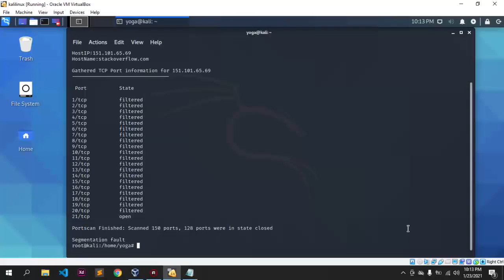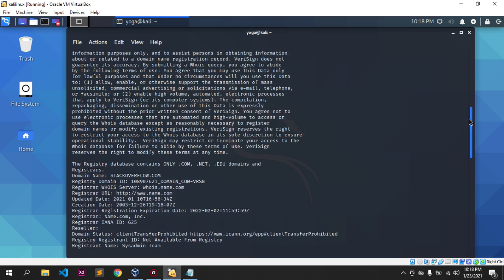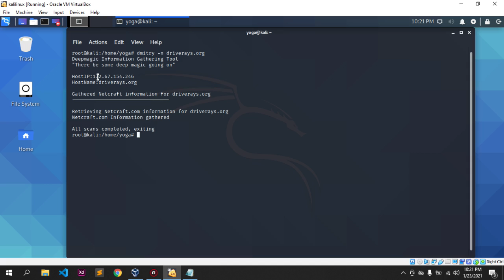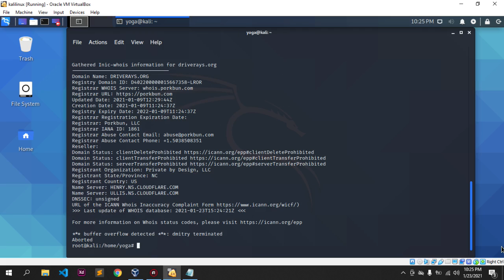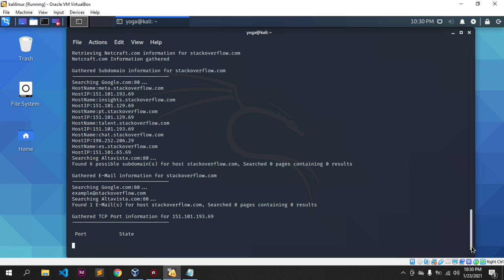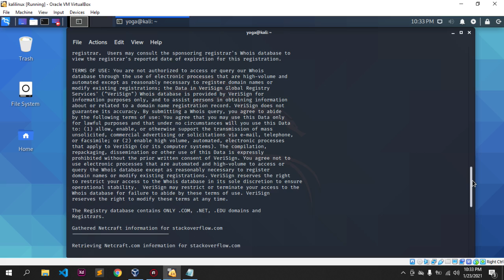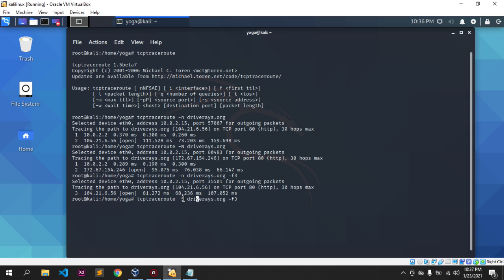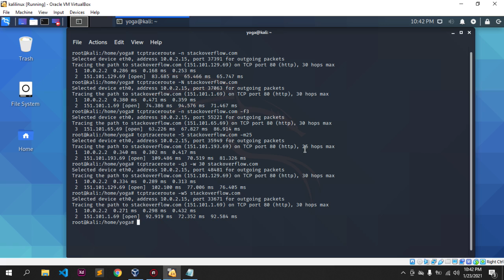Footprinting | Keamanan Komputer dan Jaringan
Nama : Yoga Pramayudha
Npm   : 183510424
Kelas  : 5D

Vidio ini dibuat untuk memenuhi tugas mata kuliah Lab Keamanan Komputer dan Jaringan